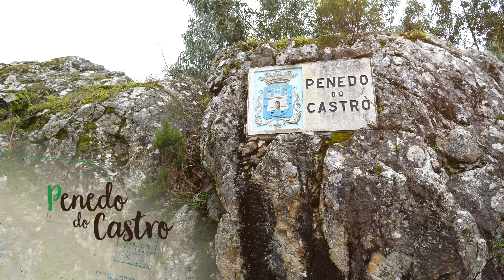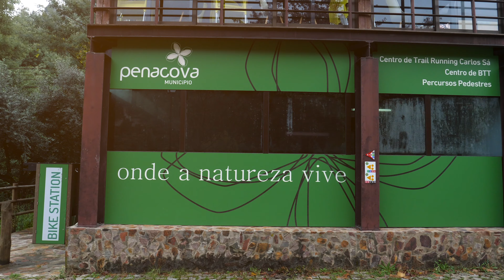Roteiro do Arista - Penacova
No início do século XX, Penacova era um local de eleição para aqueles que genericamente ficariam conhecidos como “aristas”. Pessoas que atraídas pela qualidade do ar que aqui se respirava, bem como pelas paisagens, permaneciam longas temporadas nesta vila.

Mais de cem anos volvidos, a procura do bom ar continua a ser uma realidade em Penacova. O Lazer e os Desportos de Natureza são hoje o mote para fugir à rotina do trabalho, da vida agitada das cidades, encontrando aqui o espaço perfeito para respirar um “ar puro”.

Surgiu assim a ideia de criar O “Roteiro do Arista”. Este Roteiro consiste na seleção de oito locais de grande expressão turística – tantos quantas as letras que formam a palavra PENACOVA.

As pessoas são convidadas a encontrar cada uma das letras, a apreciar cada um dos locais esplendorosos, e a disfrutar dos bons ares e da natureza, transformando-se assim em verdadeiros Aristas.